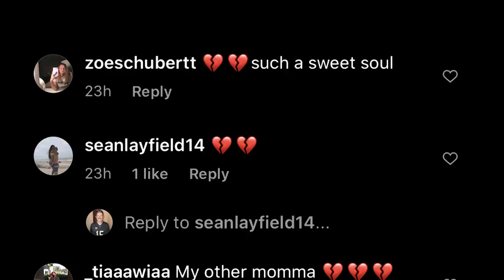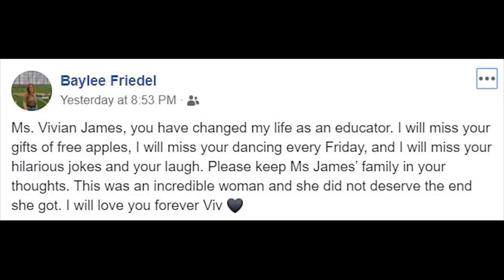Remembering Ms. James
A compilation of pictures, videos, and social media posts from past and present members of Stingray Nation